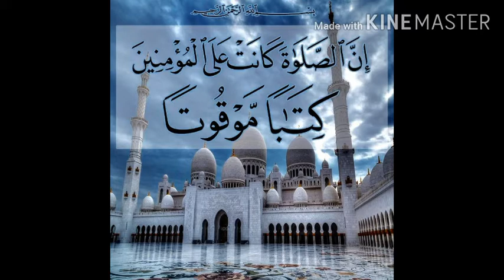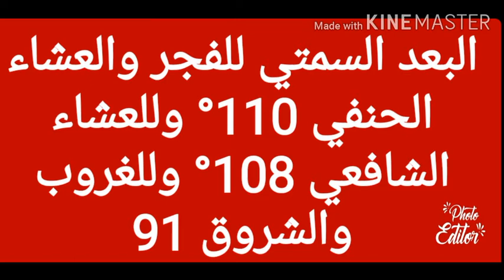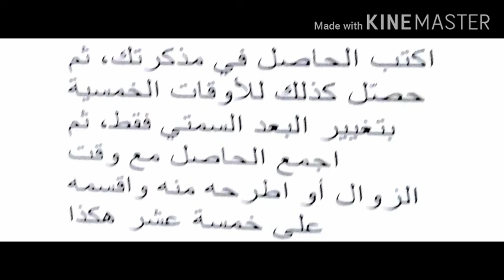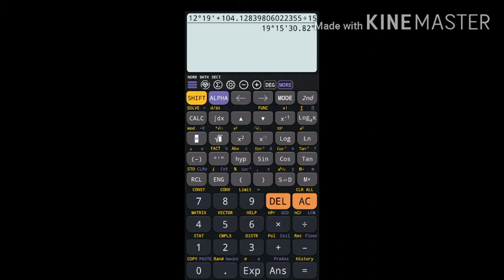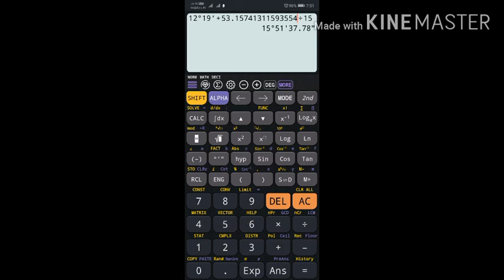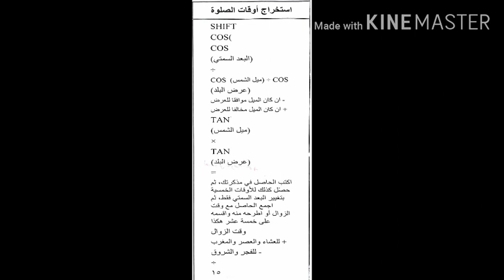தொழுகை நேரம் அறிவோம்!